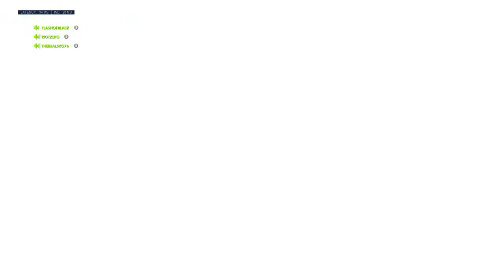Funny moments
Lol